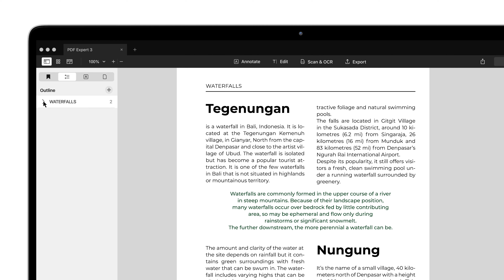How to create a table of contents in a PDF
A table of contents helps you easily navigate a lengthy PDF book or report. You can easily create outlines using PDF Expert.